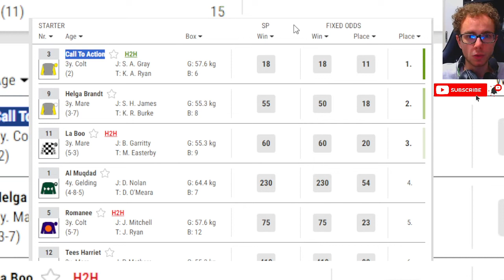Call To Action wins at Newcastle Jan, 25 2024 Horse Racing RESULTS Bet